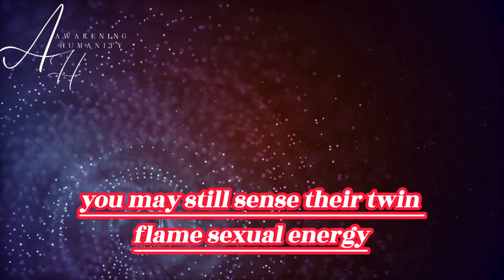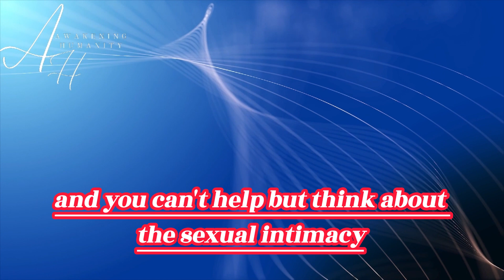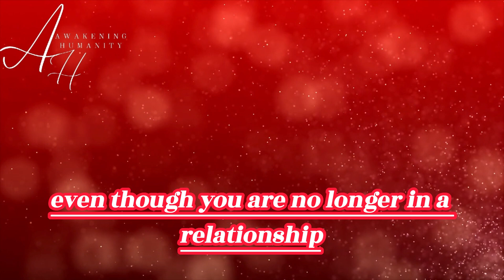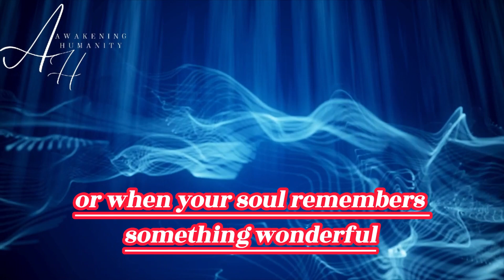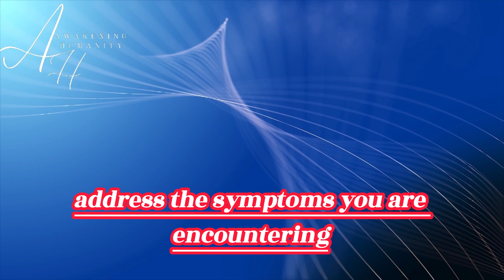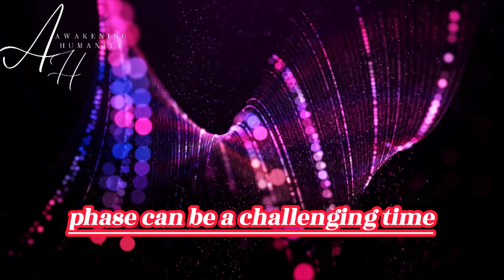12 signs of twin flame sexual energy during separation